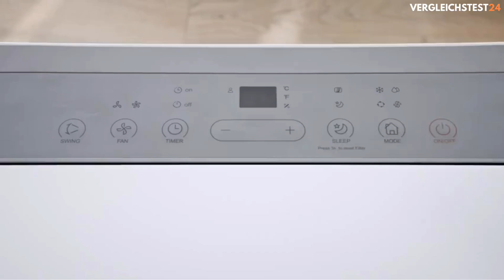Midea Mobiles Klimagerät Silent Cool 26 Pro WF im Test Produkttest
► Zum Produkt

(Anzeige)
⏱🚨🚛 ⎮ Amazon Prime Gratis für Neukunden: